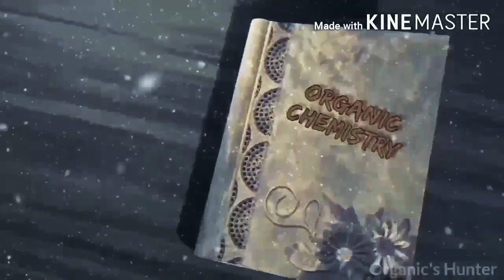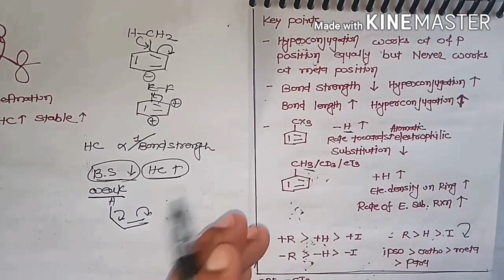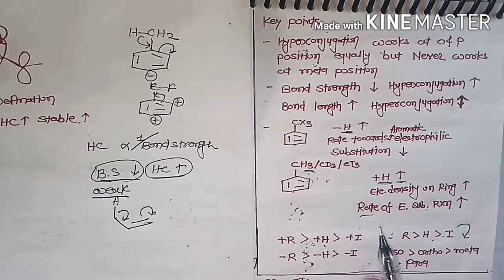GOC Part 13 for CSIR-NET, GATE & IIT-JAM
Drive Links of Lecture notes
GOC Part 13: